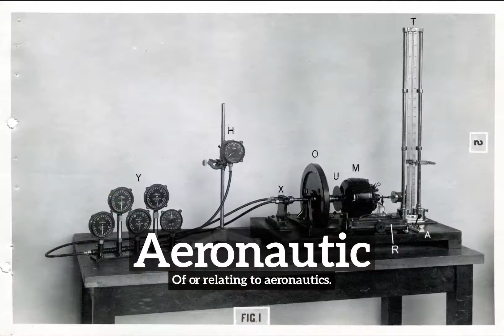How to Say Aeronautic in English? | What is Aeronautic? | How Does Aeronautic Look?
Learn how to pronounce aeronautic with Imago Spectrum.

What is aeronautic?
How does aeronautic look?
How to say aeronautic in English?
What does aeronautic represent?
What is the defintion of aeronautic?

Imago Spectrum allows you to easily memorize common English words and phrases by joining visual and auditory learning environments into a short video. Focus on the images and repeat aeronautic several times for best retention results.

In this video we are speaking the word, aeronautic. Do take note of how aeronautic is spelled.
The definition of aeronautic is listed below the word in the video.
Aeronautic:  Of or relating to aeronautics.